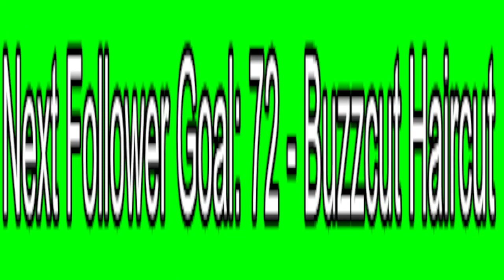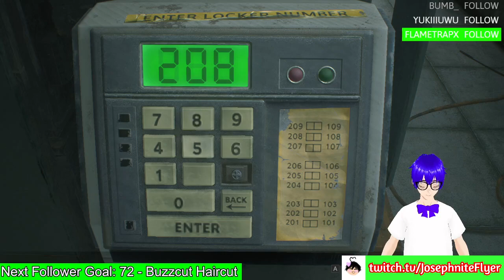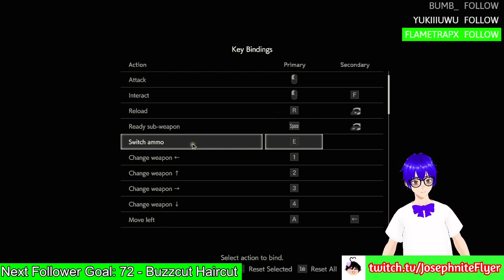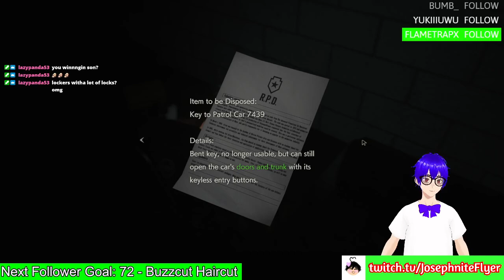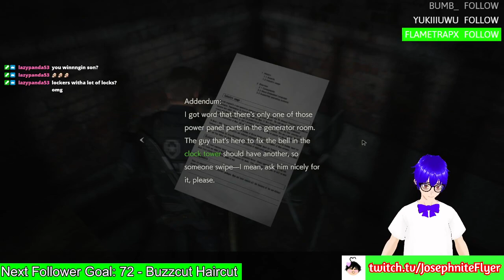The Final Week of Destiny 2: Season of the Haunted! (+ Resident Evil 2 #2)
Season of the Haunted was okay last I remember it! Pitty it's all gone now so I can't be more constructive!